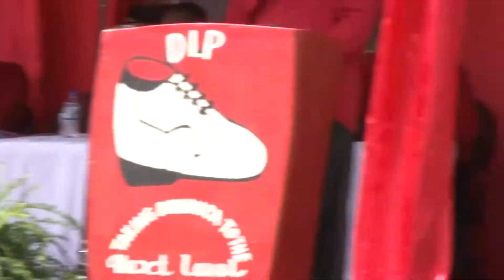Dominica Labour Party in Pointe Michel: Awards Part 1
September 15, 2013 -- Dominica Labour Party in Pointe Michel: Awards Part 1